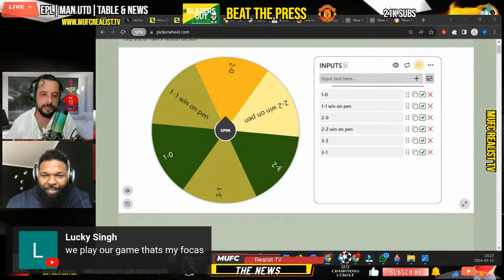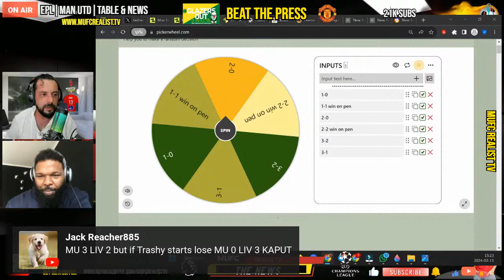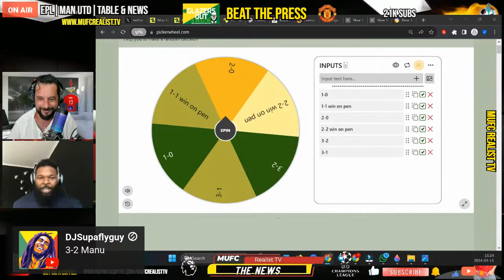Rasmus Hojlund & Mason Mount to Start! Ten Hag Presser: Man Utd vs Liverpool FA Cup Rival Clash!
Manchester United vs Liverpool, Fa Cup. Manager Erik Ten Hag has spoken to the press ahead of the big rival liverpool clash. Liverpool are inform and United have been struggeling with Injuries.
Ten Hag gave an updated, Rasmus Hojlund, Wan Bissaka, and Mason Mount are availble for selection.  Rashford Start? Join Mick and Mark for this Live Manager Press Conference Broadcast.

🏐Vote for your Man of the Match and give your Player Ratings for the current Man United match
🏐Pick and Predict Your Team – Line Up Builder Starting 11

Chapters:
0:00 - Man United Pre-Presser Talk
15:23 - Ten Hags Presser
24:20 - Presser Reaction - Hojlund, Mount to Start!
37:50 - United Can Beat Liverpool at Old Trafford
45:05 - Man Uniteds Predicted Line Up
52:45 - Score Prediction
56:50 - Defence Needs to Stop Mo Salah
58:18 - Round Up - Like and Subscribe!